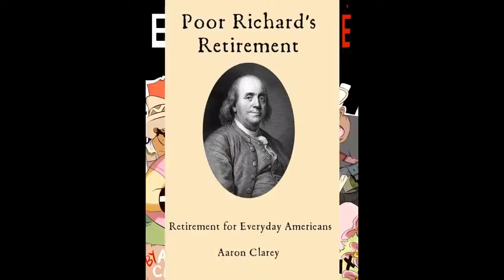How to Build Quality Relationships in 2021's Digital Root Beer Float World?